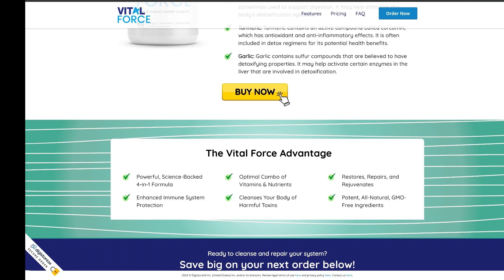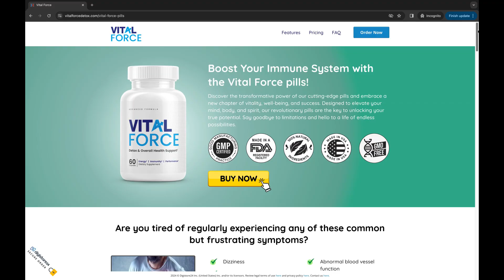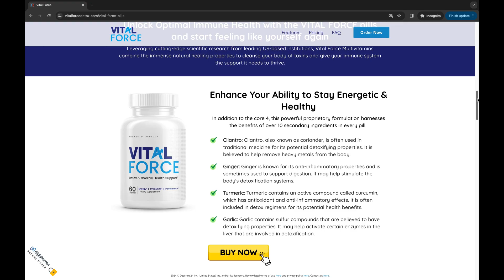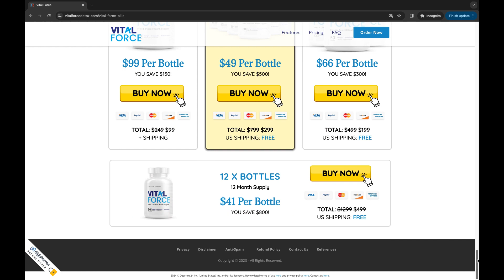VITAL FORCE REVIEWS ❌ VITAL FORCE ❌ VITAL FORCE REVIEW ⛔ VITAL FORCE BUY ⚠️(BEWARE!!!) ⚠️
VITAL FORCE Pills REVIEW (( ATTENTION!! )) VITAL FORCE Pills Supplement - VITAL FORCE Pills REVIEWS

VITAL FORCE - (( BE AWARE)) - Vital Force Reviews - Does Vital Force Work? Vital Force Supplement

Vital Force Detox and Overall Health Support offers a comprehensive solution for individuals seeking to support detoxification and improve their overall well-being.

The advanced formula of this dietary supplement combines potent, all-natural ingredients known for their potential health benefits. By targeting the immune system, assisting in eliminating toxins, and providing nutritional support, Vital Force aims to enhance vitality and promote optimal organ function.

Buy Vital Force Vital Force is available for purchase online from their website.

Vital Force Works The Vital Force dietary supplement features an advanced formula with a natural ingredient blend. These include ingredients that have been carefully selected and proven for their unique immune system and detoxification support capabilities.

🔹 What is VITAL FORCE Pills?
VITAL FORCE Pills are a cutting-edge health solution designed to elevate your overall well-being. These revolutionary pills have been meticulously crafted to offer transformative power, rejuvenating your mind, body, and spirit. By embracing these pills, you're embracing a new chapter filled with vitality, wellness, and success. They hold the key to unlocking your true potential and bidding farewell to limitations, welcoming a life of boundless possibilities.

🔹 Does VITAL FORCE Pills Work?
Yes, VITAL FORCE Pills are crafted with the intent to provide essential protection and support, particularly for individuals who may have experienced common symptoms post-Covid-19 vaccinations. If you've encountered symptoms like dizziness, fatigue, hypertension, anxiety, depression, shortness of breath, or other related issues, these pills may offer assistance. Backed by recent research from Harvard, these pills aim to counter the effects of toxins in your body caused by vaccines, cleansing your system and promoting optimal immune health.

🔹 Where Can You Find VITAL FORCE Pills?
You can find VITAL FORCE Pills exclusively on the official website. To ensure the authenticity and quality of the product, it's advised to make your purchase directly from this official site. Make sure to verify the legitimacy of the source and read reviews from other consumers before making your purchase.

🔹 How Do VITAL FORCE Pills Enhance Health?
VITAL FORCE Pills offer a 4-in-1 formula that combines a powerful blend of science-backed ingredients to provide enhanced immune system protection, optimal combinations of vitamins and nutrients, detoxification of harmful toxins, and overall restoration, repair, and rejuvenation. In addition to the core ingredients, these pills harness the benefits of over 10 secondary ingredients in every pill, including Cilantro, Ginger, Turmeric, and Garlic, all known for their potential detoxifying and health-supporting properties.